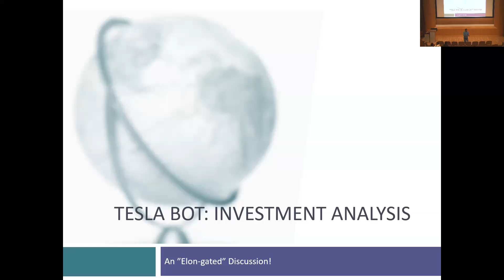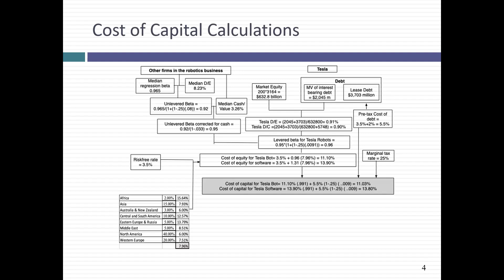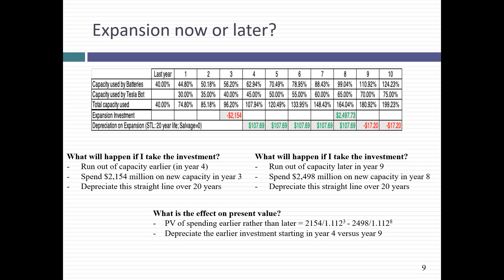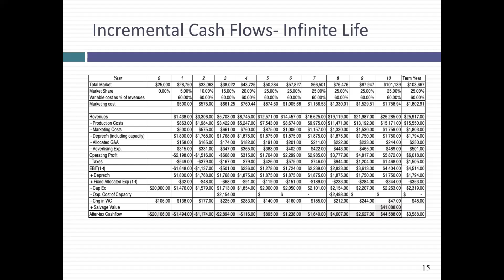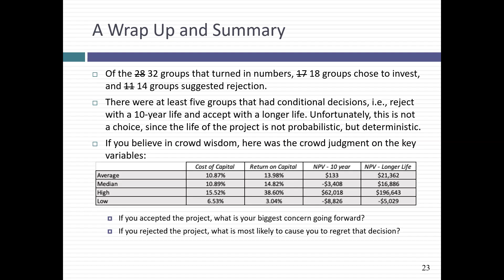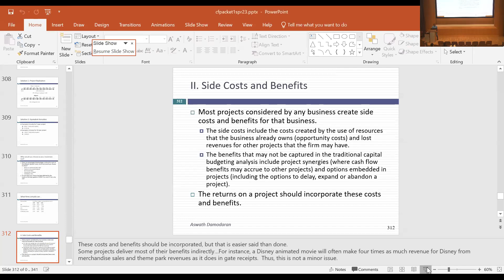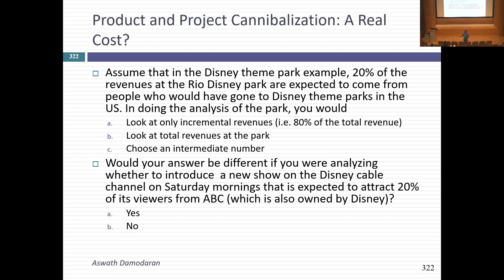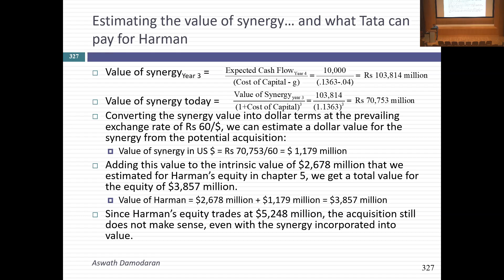Session 15: The Tesla Bot Case and Side Benefits/Costs in Projects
The bulk of this session was spent discussing the Tesla Bot case (see below for the case) and the broader implications for investment  and valuation. In the last 30 minutes of class, we turned our attention to the side costs and side benefits in projects, including opportunity costs and synergies and how to incorporate them into decisions. (I am sorry, but I screwed up on sharing the slides for this section for the first 15 minutes or so, but the link to the slides is below as well).